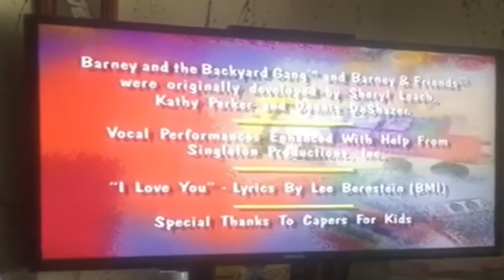Any Way You Slice It Short Credits (Like: Our Earth, Our Home)